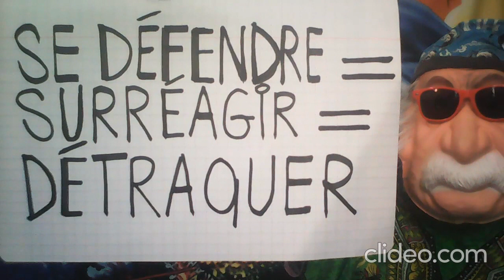Non aux societes mongole traviolesj